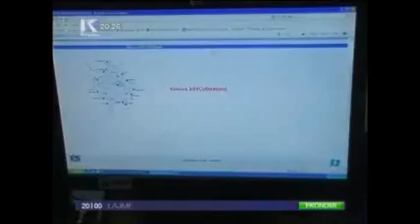13 VITE ME PARE U THEMELUAN DOGANAT